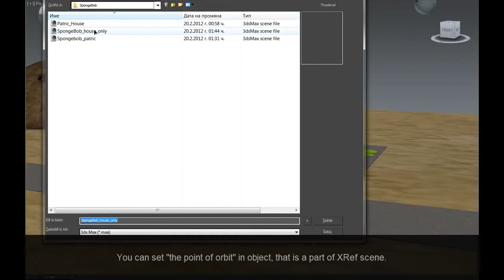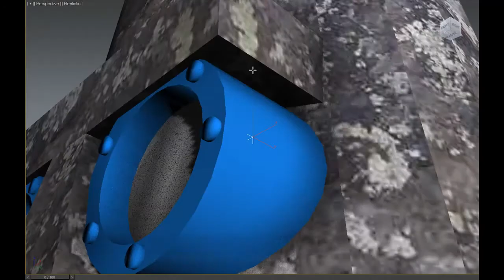miauu's Orbit Viewport Around Picked Point v. 1.1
The "Orbit viewport around picked point" offers a new cursor based camera navigation, which allows you to easily orbit around specific areas of focus, because the point of interest is automatically placed on the geometry under the cursor when you begin navigating. To work properly you must be in Orbit Selected or Orbit SubOjbect mode.